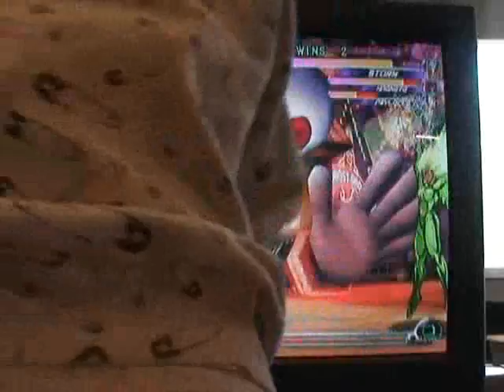SBIII MvC2 5on5: West Coast vs Demon Hyo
: The West Coast Five vs Demon Hyo at Season's Beatings III at Momo's in Ohio.